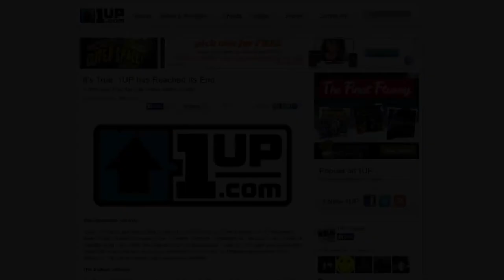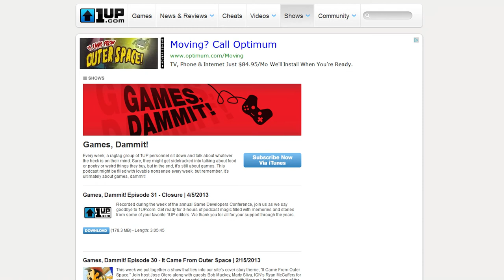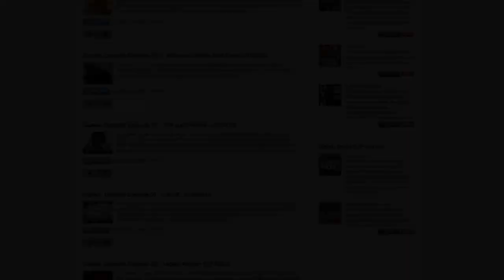2013 - Bummer of the Year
It's time to review the year that we called 2013! No traditional top 10 this year just a series of awards to recognize the various games I played and loved in 2013!

Let's get depressed with Bummer of the Year.